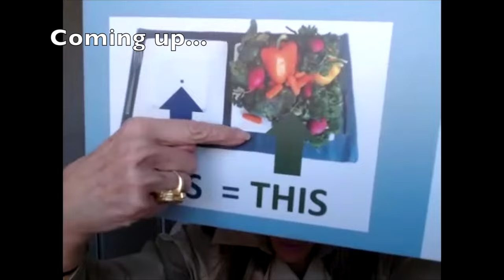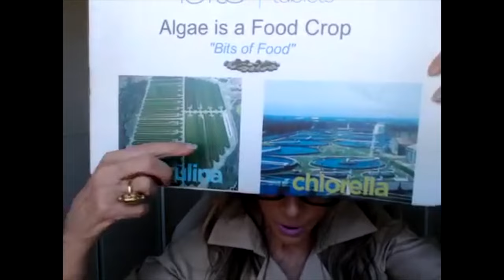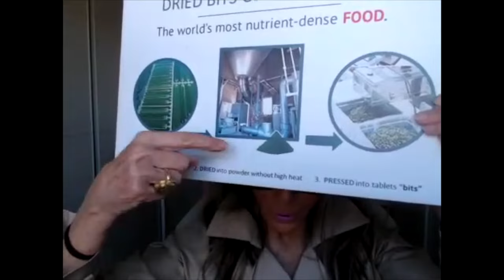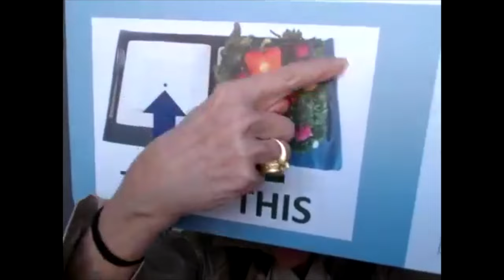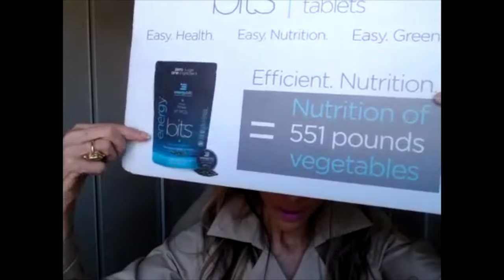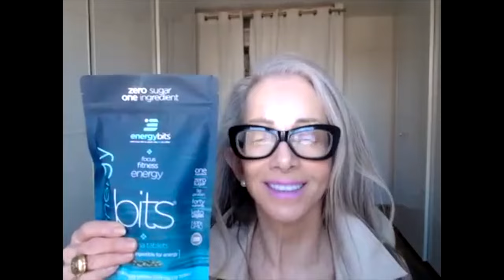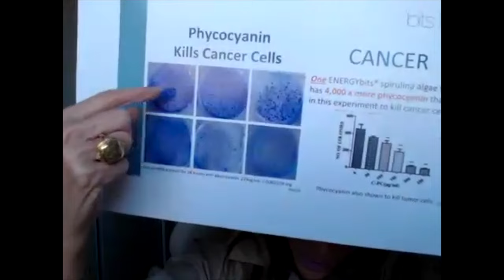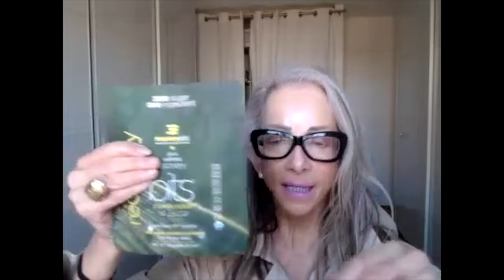Algae for Longevity and Wellness | Catharine Arnston | 61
In this episode, Catharine Arnston, founder and CEO of ENERGYbits, dives deep into the transformative potential of algae for longevity and wellness. As a leading advocate for the health benefits of algae, Catharine shares her expertise on how this superfood can enhance vitality, support cellular health, and improve overall well-being. From its rich nutrient profile to its anti-aging properties, learn how algae can be a powerful addition to your wellness routine. Whether you're new to algae or looking to optimize your health, this conversation is packed with insights to help you thrive.

Bio:
Catharine Amston is an expert in algae nutrition, a wellness thought leader, an experienced entrepreneur, and a sought-after speaker. Catharine has an MBA, BA Hons, is a board-certified health coach, and is studying for her PhD in Natural Health.

Catharine's journey into the fascinating world of algae began in 2008 when her younger sister was diagnosed with breast cancer and advised by her oncologist that an alkaline diet would improve her healing. Catharine left her 25-year corporate career to help her sister identify which foods were alkaline and this led her to algae - the most alkaline, chlorophyll-rich, high-protein, nutrient-dense food in the world. When Catharine learned that algae's vast healing properties were documented in tens of thousands of scientific studies but that none of these studies or benefits were known outside of Asia, she knew she needed to do something. And so ENERGYbits® was born.

Catharine has spent the last fourteen years researching algae, writing papers, giving presentations, lecturing at conferences, and speaking on 250+ podcasts to explain the benefits of algae. To do this, she read thousands of scientific papers that detailed, validated, and confirmed algae's nutritional, health, longevity, and global benefits. Remarkably none of these findings are known by consumers. It is Catharine's vision and passion to change this and while she is not a PhD (yet), her scientific fluency allows her to explain algae with such simplicity and clarity, it quickly becomes obvious why algae is something we all urgently need.

Catharine's passion for algae is contagious, inspiring and thought-provoking. Her efforts have led to algae being better understood by educators, consumers, doctors, and wellness practitioners. Even the United Nations and NASA endorse algae as the most nutrient-dense food in the world and the answer to world hunger. Catharine's extensive knowledge and playful personality is both entertaining and educating and her speaking style leaves audiences informed, uplifted, and hopeful.

Topics discussed include:
What is algae & what do we need to know about it?
The issue with vegetables today
Algae as a whole food, not a supplement
Where does algae come from
When to take it and why
Algae vs seamoss
Types of algae
Nutritional benefits of spirulina
Algae for weight loss
Why it’s important to know where your spirulina is sourced
Algae vs spirulina